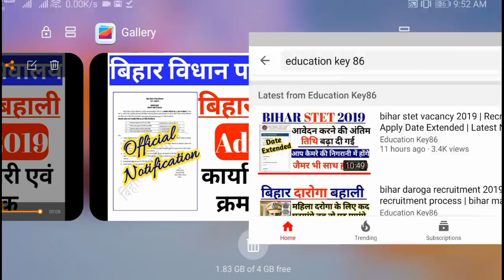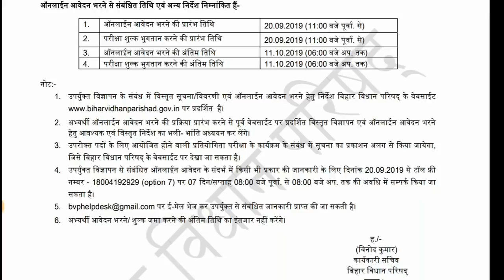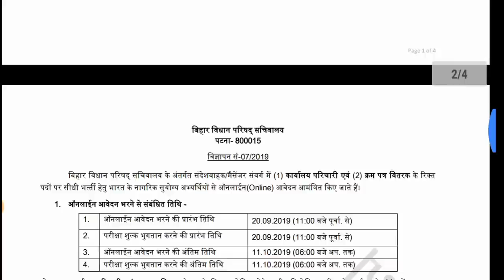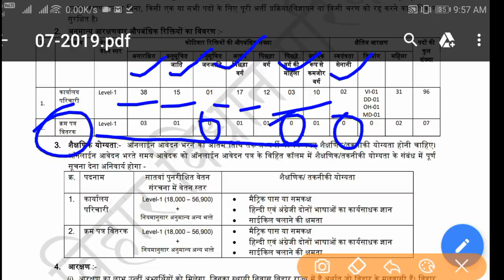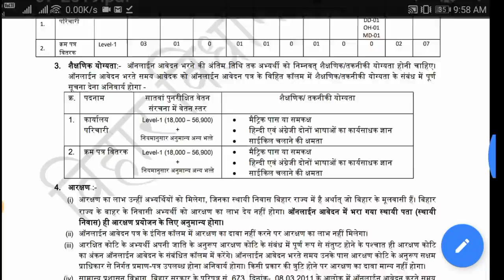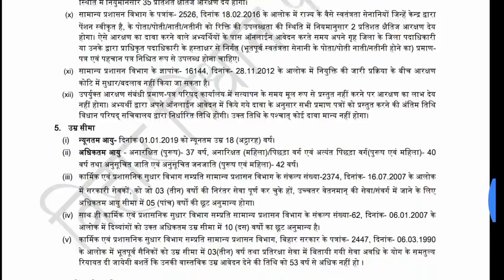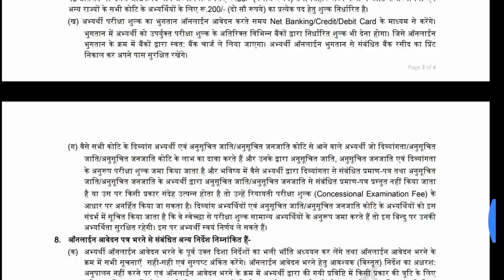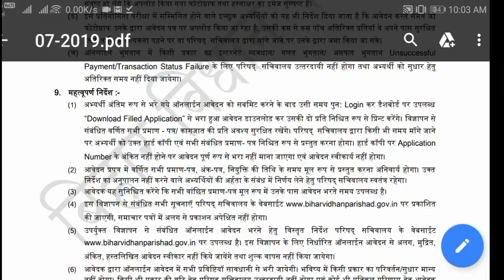bihar vidhan parishad vacancy 2019[Notification][Online form apply][last date][latest job update]fee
bihar vidhan parishad vacancy 2019 syllabus

bihar vidhan parishad sachivalaya vacancy 2019

bihar vidhan parishad job

bihar vidhan parishad recruitment 2019

sachivalaya bharti 2019

sachivalaya bihar vacancy 2019

bihar sachivalaya various post online form 2019

bihar sachivalaya sahayak job profile

bihar vidhan sabha sachivalaya syllabus

bihar vidhan sabha sachivalaya notification

bihar sachivalaya new vacancy 2019

1.

2.

4. Beltron Bihar 2019 (Computer Quiz video)

5. History (NTPC | RRB JE 2019 |SSC Exam 2019 | Bihar Exam| UP Exam 2019 video Link)

6.Geography (NTPC | RRB JE 2019 |SSC Exam 2019 | Bihar Exam| UP Exam 2019 video Link)

7. Polity (NTPC | RRB JE 2019 |SSC Exam 2019 | Bihar Exam| UP Exam 2019 video Link)

8. March 2019 current affairs 2019 video

9. February 2019 Current Affairs 2019 video

10. January 2019 Current Affairs video

11. Static GK 2018-19( All Exam)